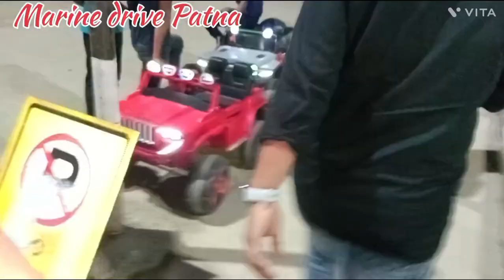Marine drive Patna Vlog 😃 pharmacy Boy's full Masti Patna bich 🗽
Join us on a captivating journey along Marine Drive in Patna, as we explore the beauty and excitement of this vibrant coastal promenade. From the enchanting views of the Arabian Sea to the bustling atmosphere, this vlog gives you an immersive experience of the iconic Marine Drive. Discover the fascinating history, indulge in delicious street food, and soak in the mesmerizing sunset views. Get ready for an unforgettable adventure on Marine Drive Patna!